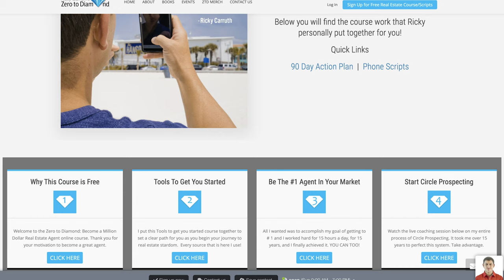Tired of Paying for Real Estate Coaching? I was too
Download all my free real estate scripts and the 60 Day Challenge for real estate agents in the free courses Free real estate coaching